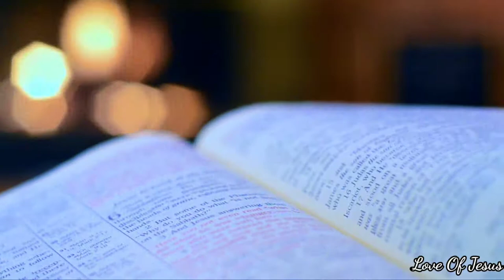Your Prayer Not Going to Heard by God_Tamil Christian Message _ Jesus Message in Tamil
Tamil Bible study | tamil Bible message | Tamil Christian motivational | indraya vasanam | today bible verse in tamil | Tamil bible words | Today christian message in tamil.

THIS  VIDEO FIRST UPLOADED IN @LoveOfJesusTamil

JUST WE UPLOAD THIS MESSAGE TO SPREAD GOD'S WORD AMEN HALLELUJAH

▶️1 LIKE = 1❤ = AMEN 👍

▶️1 SHARE = 100❤= SPREAD LOVE OF JESUS ✝️

                                                                 WITH JESUS 😇

▶️ DON'T FORGET TO BE A LOVE OF JESUS
       FAMILY

▶️ TITLE DESCRIPTION :-
Your Prayer Not Going to Heard by God - Tamil christian motivational  - tamil Christian message _ Jesus message in tamil _ Jesus message in Tamil

✝️What use is it, my brethren, if someone says
     he has faith but he has no works? Can that
     faith save him?

   (James 2:14​)

✝️Even so faith, if it has no works, is dead,
     being by itself.
    (James 2:17​)

✝️But are you willing to recognize, you foolish
     fellow, that faith without works is useless?

   (James 2:20​)

✝️For just as the body without the spirit is
    dead, so also faith without works is dead.

   (James 2:26​)